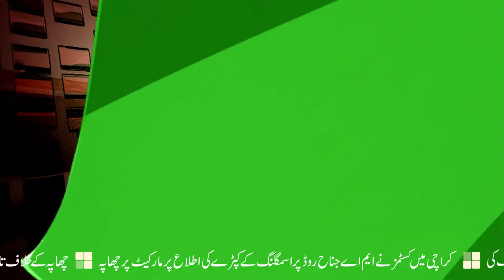CUSTOMS KA CHAPA, JAMA CLOTH MARKET MEDAAN JANG BAN GAI | C110NEWS HD | REPORTED BY AFZAAL KHAN